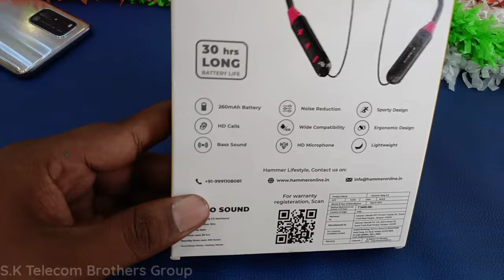HAMMER Sting 3.0 Best neckband unboxing and review